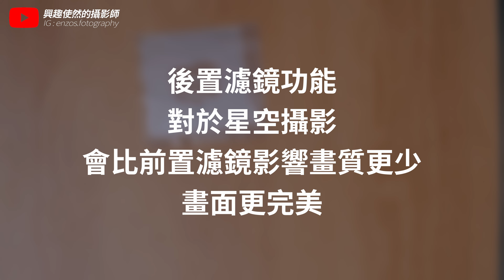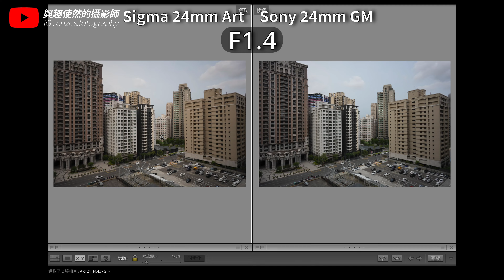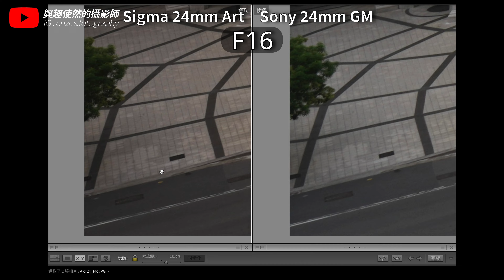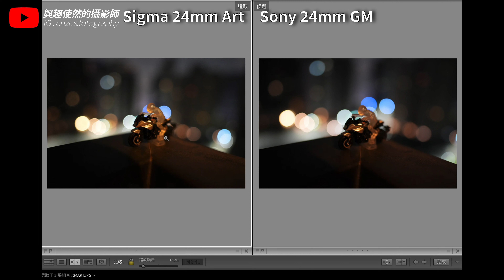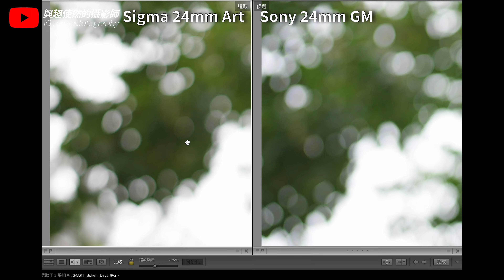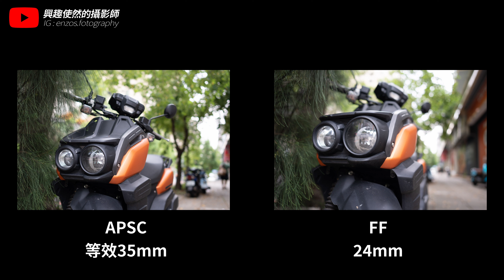GM殺手再度來襲～ Sigma 24mm F1.4 DG DN Art 廣角大光圈登場！拍攝體驗真好！ft.Sony FE 24mm F1.4 GM【器材老實說】[CC字幕]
【器材老實說】
GM殺手再度來襲～
 Sigma 24mm F1.4 DG DN Art 廣角大光圈登場！
拍攝體驗真好！
ft.Sony FE 24mm F1.4 GM
0:00 開場介紹
1:29 BTS + 實拍
2:17 快速開箱
4:04 鏡身設計介紹 & 比較
5:19 畫質比較 24Art VS. 24GM
6:48 對焦比較 24Art VS. 24GM
7:57 呼吸效應比較 24Art VS. 24GM
8:13 各級光圈星芒
8:28 最近對焦以及散景表現 24Art VS. 24GM
9:29 結論